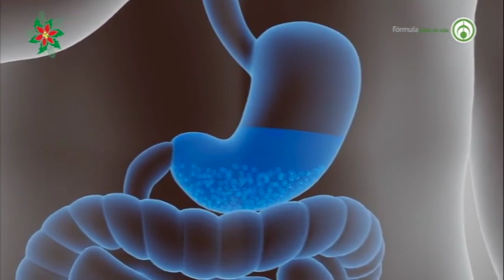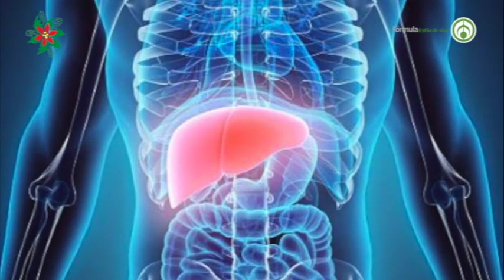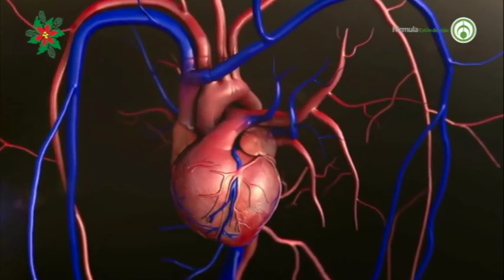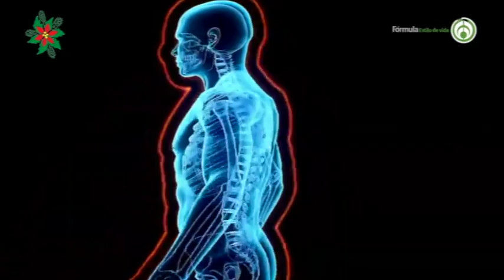¡Es tiempo de cambiar nuestro estilo de vida! Continuamos con el Dr. Alexander Krouham.